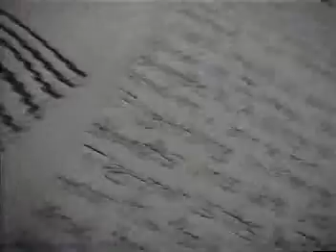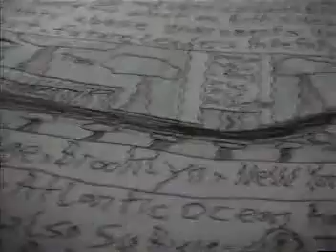Title1_1_7.mp4 RAPPER FM's song for the TROOPS.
RAPPER FM's song for the MILITARY.